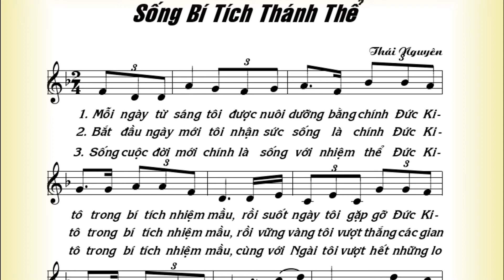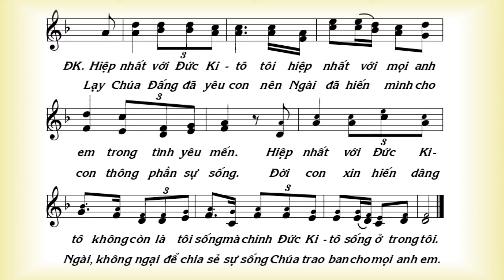HIỆP LỄ: SỐNG BÍ TÍCH THÁNH THỂ - Lm Thái Nguyên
HIỆP LỄ: SỐNG BÍ TÍCH THÁNH THỂ.